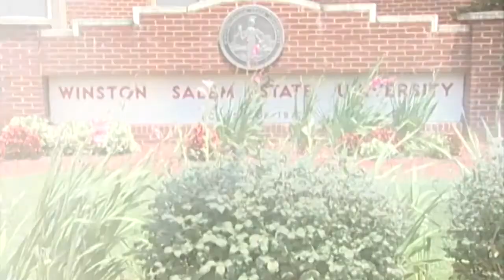East Ward Update with Council Member Derwin L. Montgomery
Council Member Montgomery speaks with Marla Y. Newman about her new role as the Director of the Community Development Department.